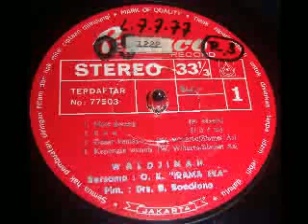Waldjinah - Surat Kilat